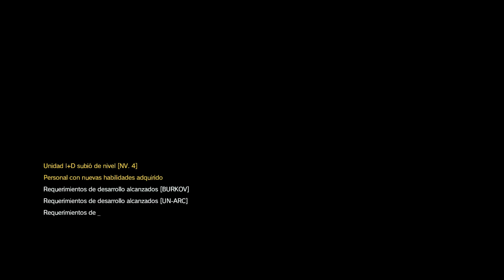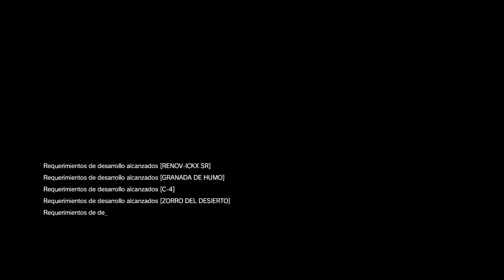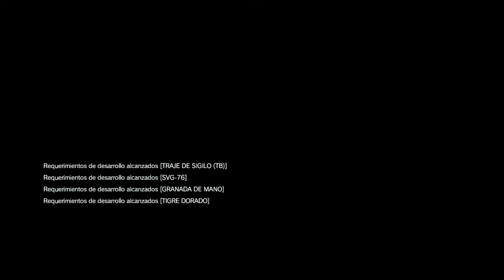3 Metal Gear Solid V The Phantom Pain